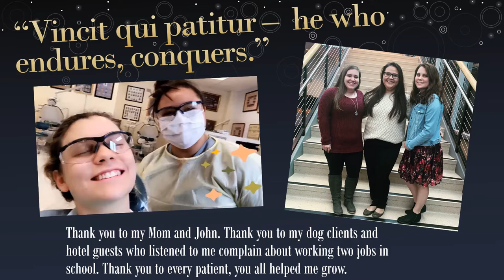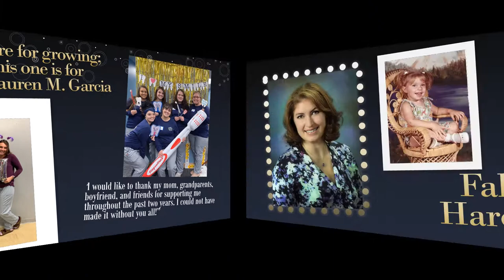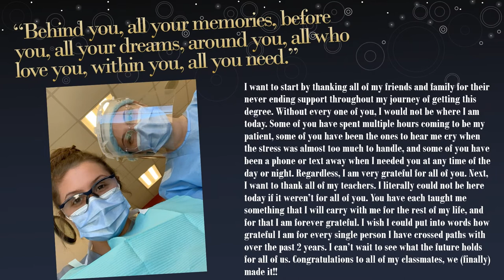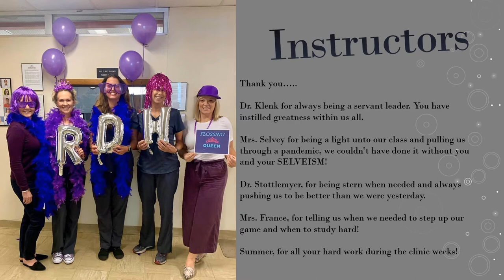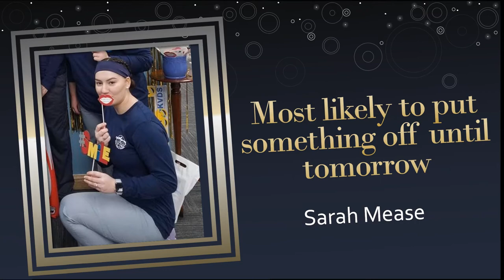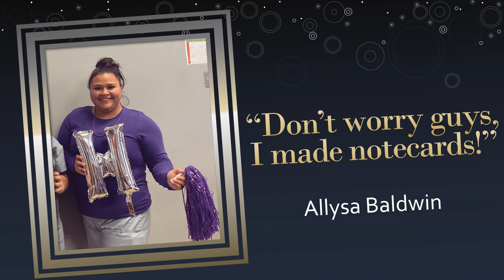BridgeValley Dental Hygiene Class of 2021